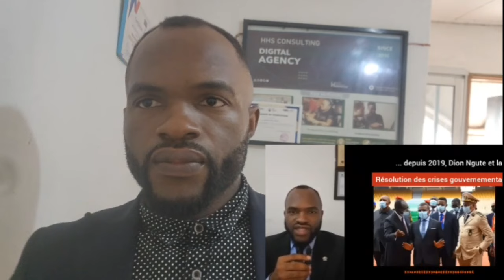Cameroun : Le premier ministre Dion Ngute gagne encore son pouvoir face à Famé Ndongo